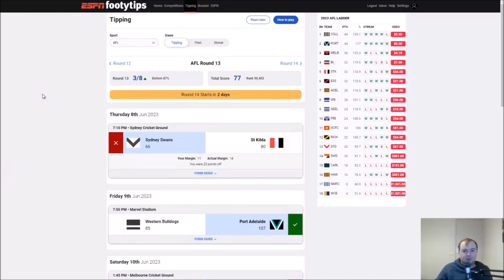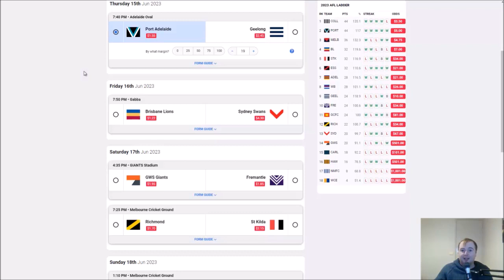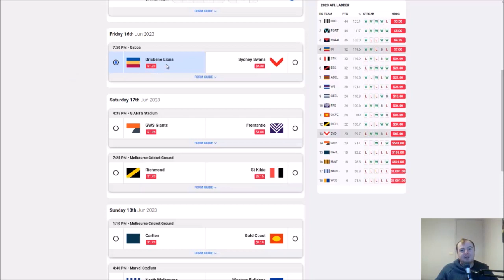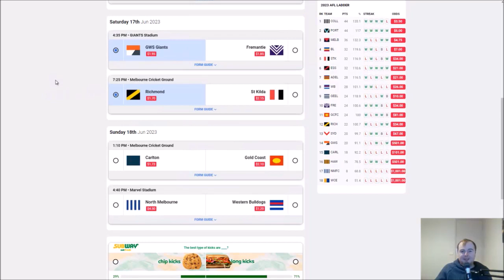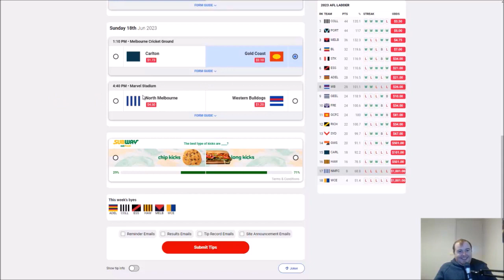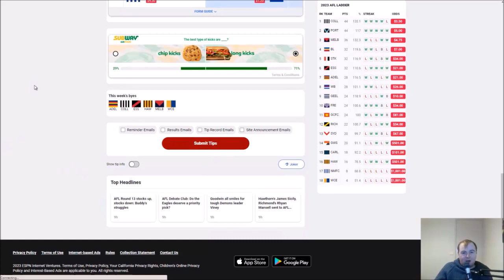AFL Round 14 Tips 2023 ✔️❌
AFL Tips Round 14 2023

Here are my AFL Tips for Round 14 2023